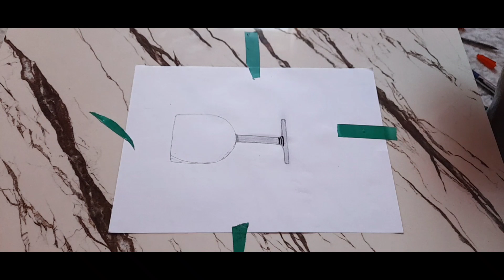Learn to paint a glass with red wine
Material used:
Markers
Eraser
Materiais usados:
Marcadores
Borracha